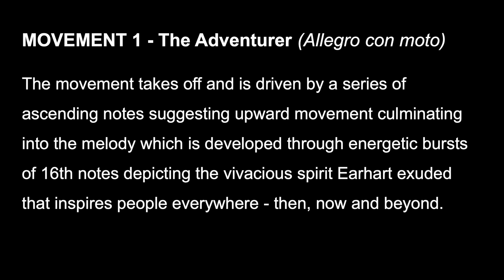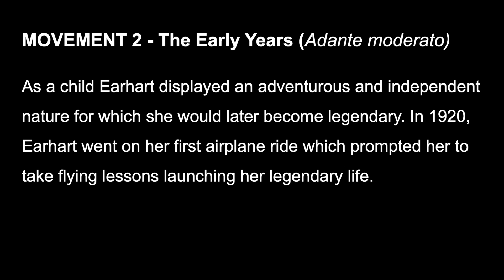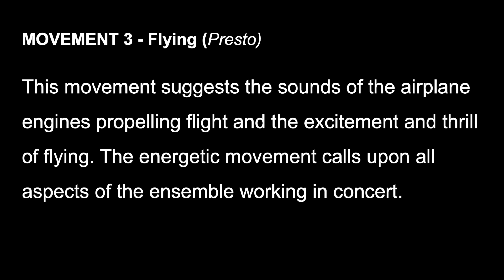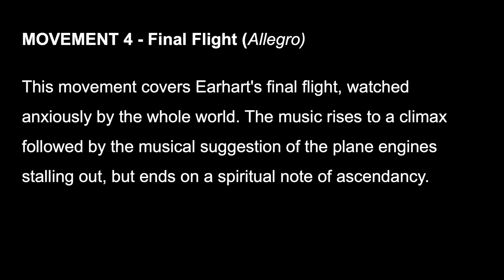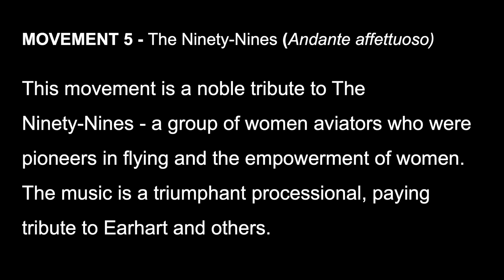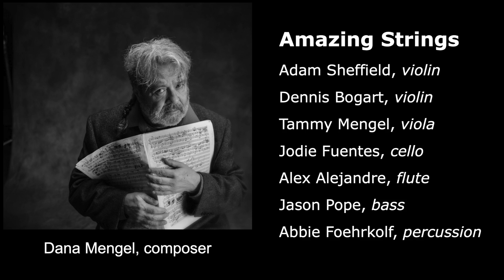Inspired by Amelia - A new composition by Dana Mengel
Inspired by Amelia

Mengel composed these pieces after reading a National Geographic story about Amelia Earhart in a public library.

The original pieces were completed during COVID with a final piece - The Ninety-Nines later added to honor other women aviators.

Mengel is an American composer and violinist whose recent compositions have been inspired by historic individuals and events.

"Inspired By Earhart" is a five-part composition written for strings and percussion which was inspired by reading an article about the pioneer aviator in the National Geographic.

Other recent major compositions include The Oregon Trail Suite which was premiered by the Heritage Philharmonic as part of a program devoted to Missouri composers during the state’s bicentennial.

Mengel’s work "Inspired by Bingham" included various pieces based on portraits and genre paintings by George Caleb Bingham. The music was included in the 2016 Emmy-awarding winning documentary "The American Artist - The Life & Times of George Caleb Bingham."